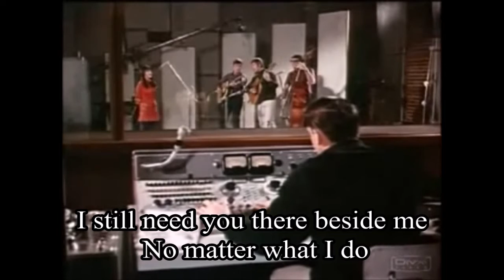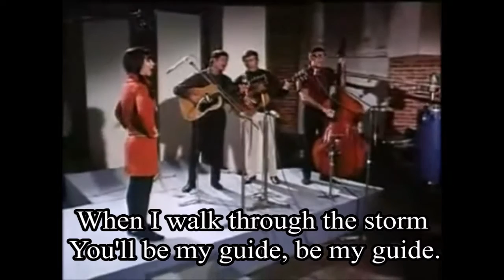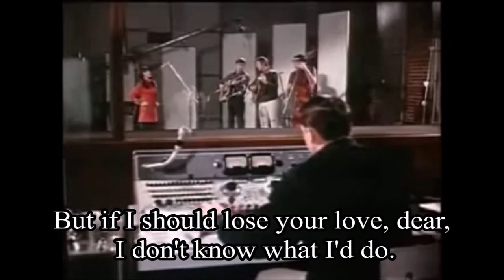I ll never find another you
The Seekers -- I ll never find another you -- Lyric